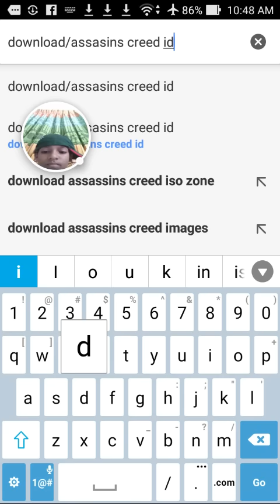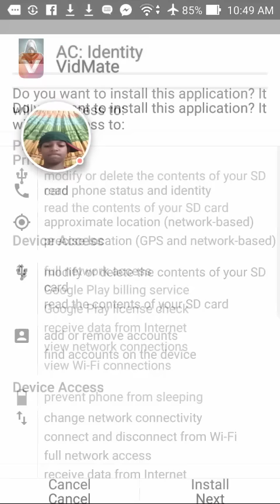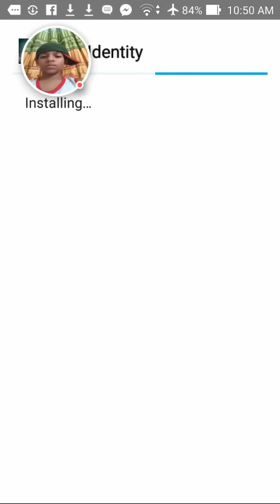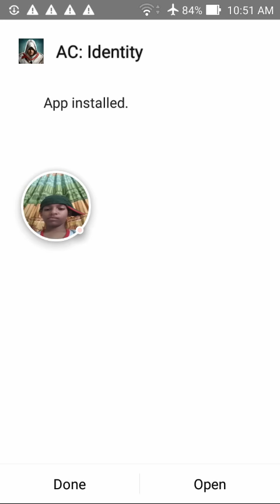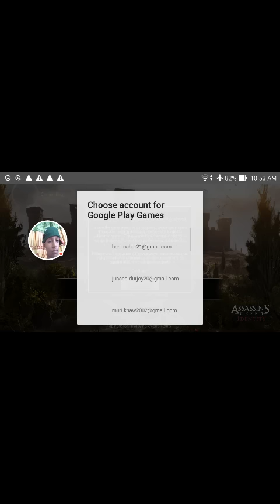How To Download Assassin's Creed Identity Apk Free Android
Assassin’s Creed - Identity by Ubisoft ( Android)

*** ASSASSIN'S CREED IDENTITY is the first Assassin's Creed action RPG game for iPad and iPhone that lets you create

THE ACCLAIMED ASSASSIN’S CREED GAMEPLAY NOW AVAILABLE ON YOUR Android Phone
- Become an assassin and experience the freedom of movement for which the Assassin's Creed franchise is so famous - for the 1st time ever on your phone or tablet! Controls support simple tap-to-move and dual virtual stick controls.
- Short and varied game sessions designed to be played on the go.
- Randomly generated missions, created around 16 different mission types, allow for a virtually unlimited lifespan and ensure you

EXPERIENCE THE FIRST ACTION-RPG OF THE FRANCHISE FOR FREE
- Choose between 3 unique classes, each with their own strengths and weaknesses, and find the one that fits your play style best. Experiment and play in open sandbox levels.
- Customize your own Assassins by using your loot and choosing from unique outfits and color variations.
- Use the decryption system to create the best among tens of thousands of items.

THE TECHNICAL EXCELLENCE OF THE ASSASSIN'S CREED GAMES ON YOUR PHONE OR TABLET
- The game features a dynamic crowd system, night/day/weather presets and dynamic lighting, which bring the different locations to life like you've never seen before on the mobile platform.
- A new milestone in mobile graphics with the latest Unity engine and custom-made HD textures, shaders, and models, as based on the Assassin's Creed console games.

You do not need to buy the game for android as you can see from my video. This'll help you to get it free from the website below: